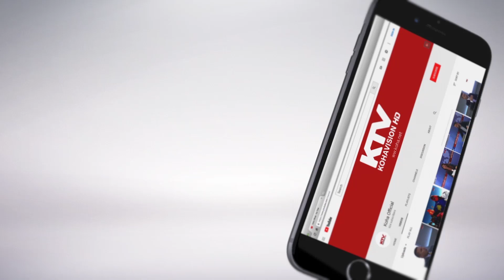Enis Deliqi - Rubrika "INK" 06 12 2018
Protagonist i rubrikës "INK" këtë javë ishte artisti i tatuazheve, Enis Deliqi, i cili shpjegon kuptimin prapa tatuazheve të tij, hsumicën prej së cilave i ka realizuar vet.